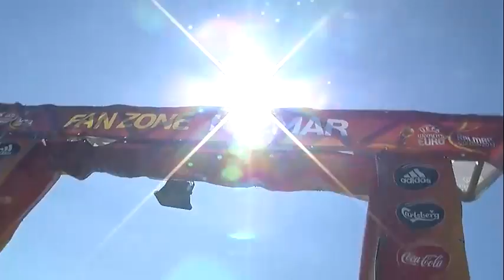Sport & Deutsch: Interview mit Steffi Jones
Sprach- und Fußballcamp Deutsch in Kalmar ): Interview mit der Abteilungsleiterin für Mädchen- und Frauenfußball beim DFB, der ehemaligen Nationalspielerin Steffi Jones. Das Interview führten Frederikke und Julie